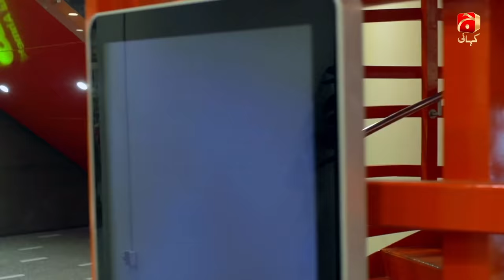Huway Hum Jin Kay Liye Barbaad - Telefilm | Aijaz Aslam | Sara Bhatti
This is the story of a young and outgoing university girl, Sara Bhatti as Anju, who loves to choose what enthuses or inspires her. One fine day, she sees someone who awes her and she got so impressed by that person and starts thinking about him. Lately, she consecutively watches out for him.

Flowers of love begin to blossom and she goes and tells him that she really likes him and wants to marry him. Who is this person? ……He is a Jinn, being played by Aijaz Aslam as Hashim, who instantly defies her proposal saying that considering himself as Jinn, he is not in a position to marry her. But the girl goes rebellious and says that no matter what, she is going to marry him.

What is coming afterwards and what situations or events are paving the way for Anju? Will she be able to tie the challenging knot or something drastic is coming her way?

Written by: Imran Raza
Directed by: Muhammad Iftikhar Iffi
Produced by: Zeeshan M.Khan

Cast:
Aijaz Aslam
Sara Bhatti
Behroz Sabzwari
Rubina Ashraf